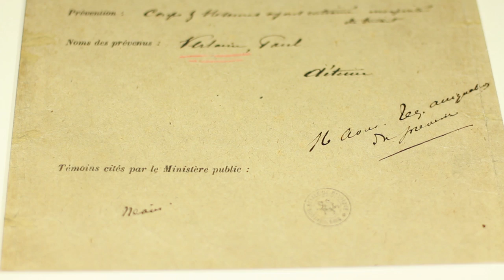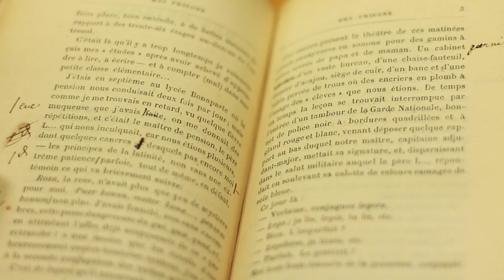Bernard Bousmanne - À propos de Paul Verlaine - Thalie Envolée (HD)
Bernard Bousmann, Directeur de la section des Manuscrits à la Bibliothèque Royale de Belgique et auteur du livre « Paul Verlaine en Belgique. Cellule 252. Turbulences poétiques. » publié chez Mardaga nous reçoit dans son bureau de la Bibliothèque Royale pour nous parler de Paul Verlaine, sa vie, son œuvre.

Crédits :

Interview : Valéry Stasser
Captation & montage : Antoine Motte dit Falisse.
Retouches audio : Matthieu Van Dyck